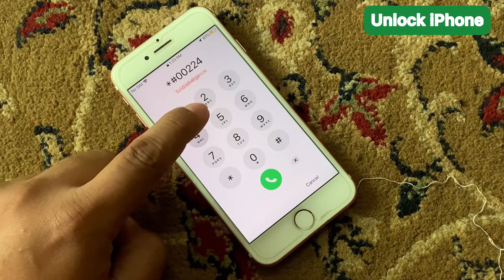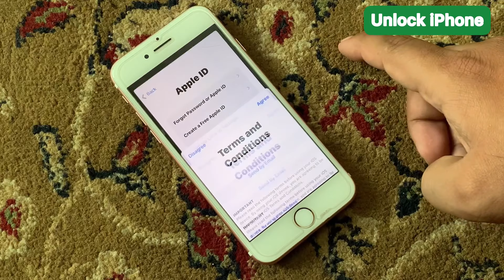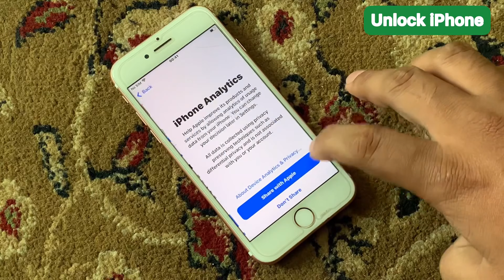How to Reset/Erase Lost iPhone iPad Without Computer Or Apple ID✅ Fast Unlock Lost iPhone 2022💯✅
After Watching This Video I Hope You Will All know How to Reset/Erase Lost iPhone iPad Without Computer Or Apple ID✅ Fast Unlock Lost iPhone 2022💯✅